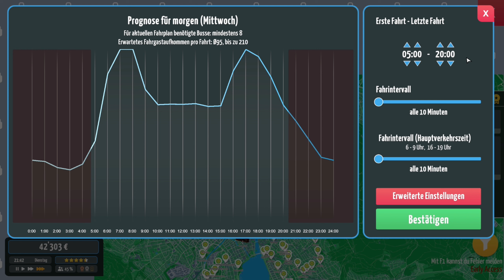City Bus Manager #110: Die Grundlagen schaffen damit wir endlich eine weitere Linie aufmachen können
Let's Play City Bus Manager von Aerosoft GmbH (2023)